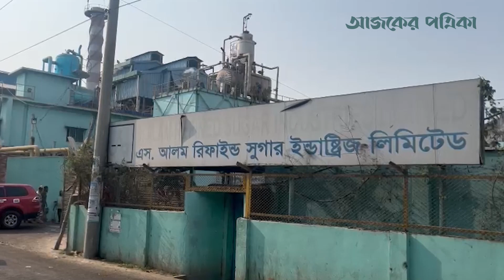এস আলমের পোড়া চিনিকলের বিষাক্ত তরলে কর্ণফুলী নদীতে মরছে মাছ, ছড়াচ্ছে দুর্গন্ধ | Fire |Ajker Patrika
এস আলম রিফাইন্ড সুগার ইন্ডাস্ট্রিজ লিমিটেডের পোড়া চিনিকলের বিষাক্ত তরলে কর্ণফুলী নদীতে মরছে মাছ, এলাকায় ছড়াচ্ছে দুর্গন্ধ। চিনিকলের আশপাশে কর্ণফুলী নদীতে বিভিন্ন প্রজাতির মাছ, কাঁকড়া, সাপ-ব্যাঙসহ জলজ প্রাণীদের মরে পড়ে থাকতে দেখেছেন স্থানীয়রা।